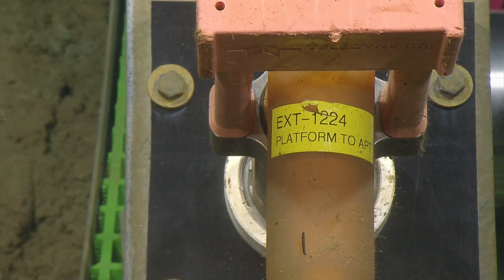NA151_H1967_(5of7)_20230627T174318Z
00:32:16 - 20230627T181534Z Note: Hercules clipping into platform
01:35:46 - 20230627T191904Z Note: Midwater grab of a connector
01:44:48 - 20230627T192806Z Note: Removal of dust cap